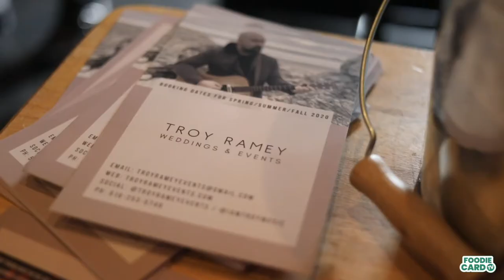Foodie Card TV: Exclusive evening at Mercato Kitchen in Massapequa Park, NY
Exclusive Foodie Card Member Event at this phenomenal American / Italian blended eatery, Mercato Kitchen.  From Pastas and flatbreads to savory entrees and award-winning desserts.  Amazing time had by all!